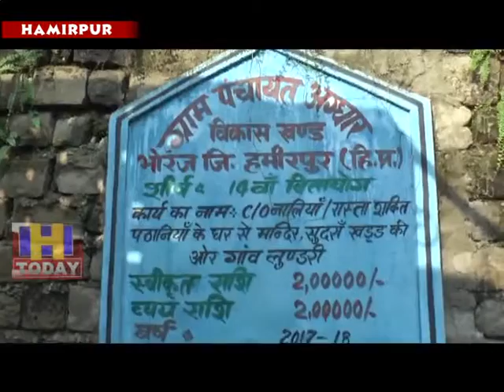6 aug n 1 School children and people are facing the risk of life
चाहे प्रदेश सरकार विकास के कितने भी दावे करती थकती नहीं हो लेकिन हिमाचल के हमीरपुर जिला में ग्राम पंचायत अग्घार के तहत पडने वाले गांव लुडंरी के वाशिदों को आज भी नारकीय जीवन जीना पड रहा है। समस्या दशकों से बनी हुई है और कुनाह खडड पर पुल की मांग को पूरा नहीं किए जाने से आज भी जान जोखिम में डालकर स्कूल बच्चों और लोगों को दिनचर्या केकाम निपटाने पड रहे है।